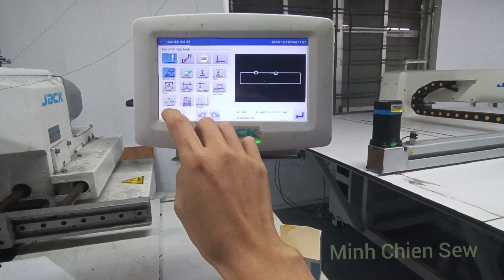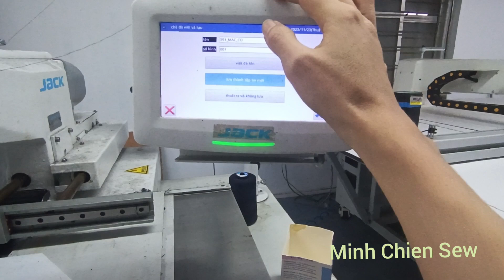Cài đặt điểm dừng máy thứ 2 sau khi kết thúc may. Máy lập trình khổ nhỏ 20x30